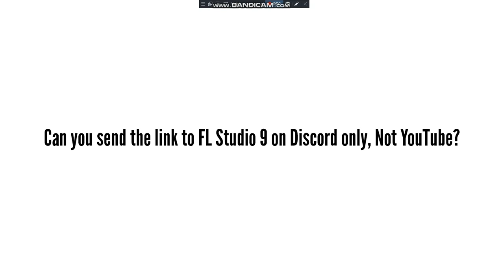A message to TheCoolMan78